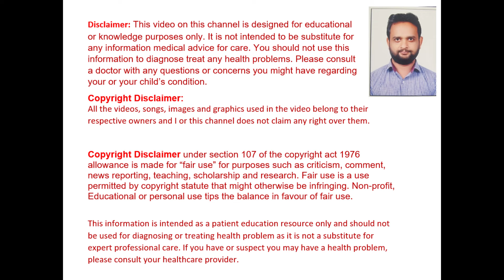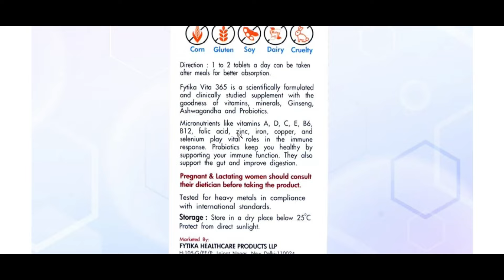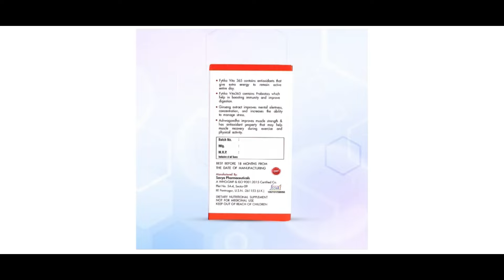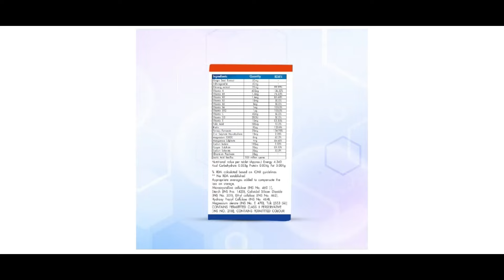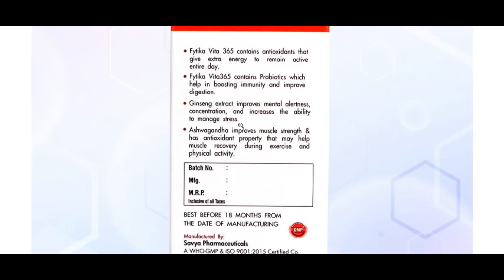Fytika VITA 365 Tablet Ke Fayde, Dosage, Side Effect | Weakness, Energy, Fatigue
Reinforces immunity. Strengthens digestion. Helps withstand stress. Reduces fatigue and boosts vitality.